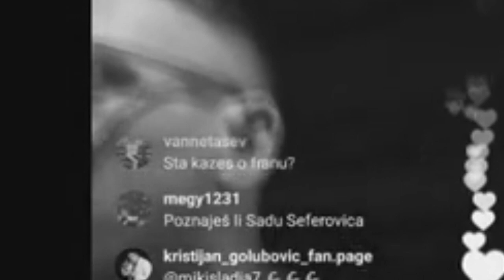Mirza Hatic brutalno pretucen u zatvoru.Kristijan Golubovic naredio likvidaciju ?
Ukoliko smo slučajno koristili Vaš sadržaj,Ako polazete autorska prava na neki od video klipova javite nam se.Takodjer ako zelite saradnju sa nama javite nam se.